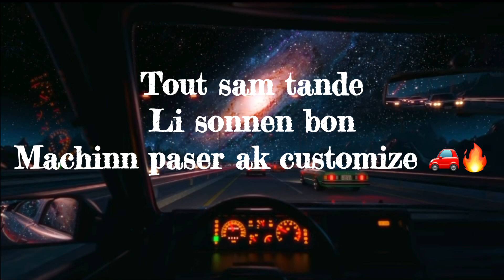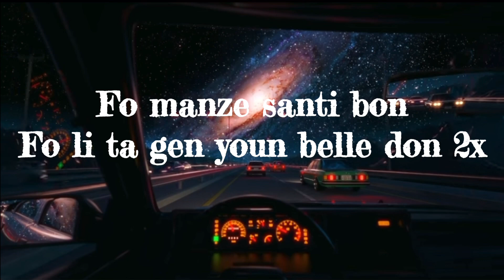master p zoe blood - exotic race car (official lyrics original) (audio)